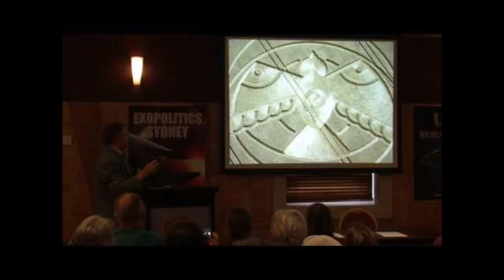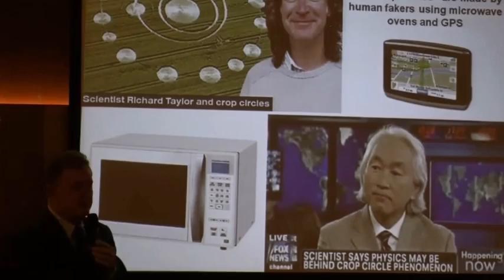Scientist Claims to Have Decoded Crop Circles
A former molecular biologist who has been studying crop circles for the last 20 years believes that the enigmatic formations contain coded messages and that he has deciphered them.
Dr. Horace Drew detailed his findings at a paranormal conference in Australia last week where he explained that his research is akin to how "other mainstream scientists study conventional subjects."
While paranormal skeptics and academics may beg to differ, due to the subject's controversial nature, Drew's scientific background and PhD in chemistry from Caltech suggest that he is more than a mere 'weekend warrior' when it comes to crop circles.